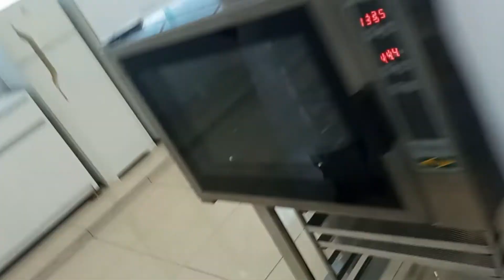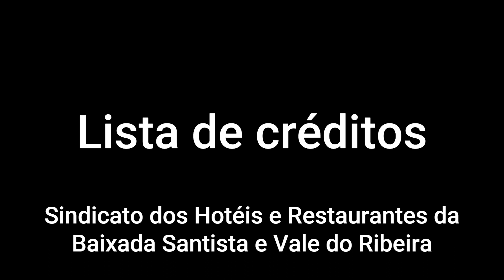VLOG DA AULA DO CURSO GRATUITO DE COZINHEIRO BÁSICO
Vamos lá? Ver o que aconteceu na aula do curso de Cozinheiro Básico? Vem ver!
PARA RECEBER AS RECEITAS DESTE VÍDEO, NOS COMENTÁRIOS DEIXE SEU E-MAIL

Afasta de mim a vaidade e a palavra mentirosa; não me dês nem a pobreza nem a riqueza; mantém-me do pão da minha porção de costume; Para que, porventura, estarei farto não te negue, e venha a dizer: Quem é o Senhor? ou que, empobrecendo, não venha a furtar, e tome o nome de Deus em vão. Provérbios 30:8,9

LIVROS QUE RECOMENDO:

Dona Benta: Comer Bem - Edição Especial

Sem Glúten: 101 receitas sem glúten de pão, bolos, biscoitos e biscoitos:

Manual Prático de Panificação Senac:

Pão Nosso:

Manual Prático de Confeitaria Senac: https: //amzn.to/3K8AQdE

EQUIPAMENTOS:

Purificador de Água Consul (CPC31AB) - Branco - Compacto e Perfeito para Pequenos Espaços

Forno Elétrico Gourmet, 44L, 220v, Branco, Fischer:

Multiprocessador Walita 4 em 1 Philips Preto 220 V:

Fogão de Piso Brastemp 5 Bocas BFS5NCR Inox Bivolt:

BalançaDigital  SF-400, até 10 kg, Escala 1 grama:

Conjunto de 6 peças de ferramentas de cozinha resistentes às altas temperaturas da Hemoton, espátulas de silicone, conjuntos de pincéis para confecção doméstica (vermelho)

Turbo Top Polido, Rochedo: https: //amzn.to.39UVXzS

Bailarina com Base Para Confeitaria Bailarina com Base Para Confeitaria PVC Branco:

Curta, comente, compartilhe e marque-se no canal. Espero que goste!

Música neste vídeo Saiba mais ouça sem anúncios com o YouTube Premium Song Artista Sweet Relief Zachariah Hickman Álbum Sweet Relief Licenciado para o YouTube pela Biblioteca de áudio do YouTube Música MÚSICA Doce Alívio ARTISTA Zachariah Hickman ÁLBUM Doce Alívio LICENÇAS